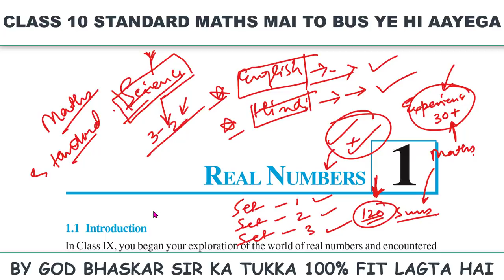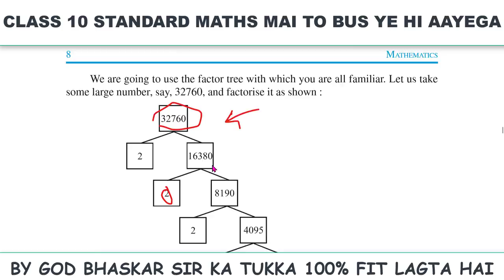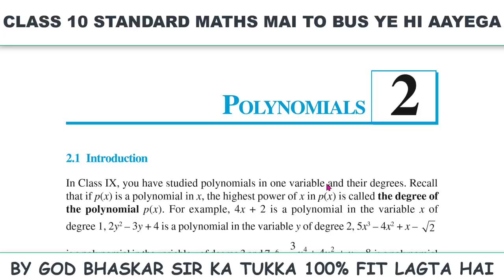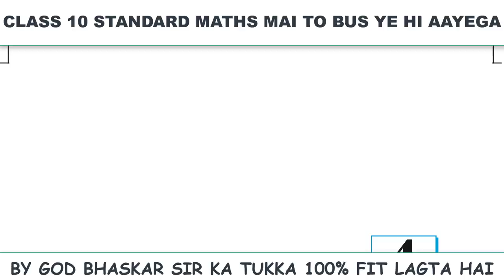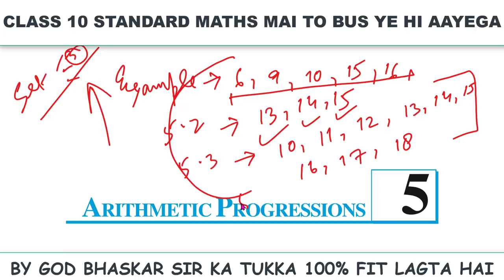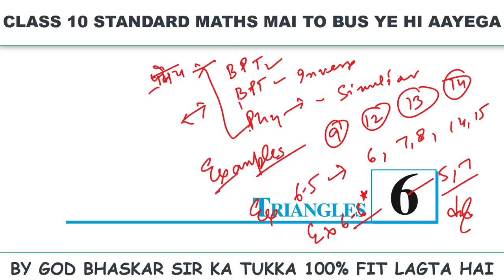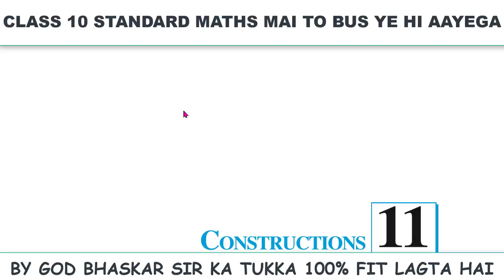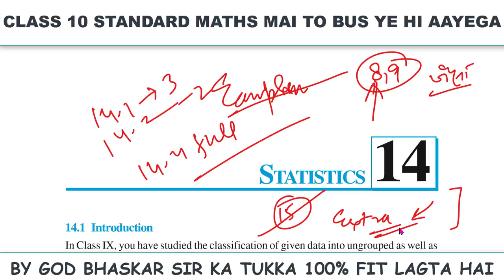CLASS 10 STANDARD MATHS EXAM PAPER 2020 CBSE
CBSE Class 10th Standard Mathematics
Maths Standard is compulsory for students who want to take up Maths in Class 11, 12 and College. The Maths Basic Exam is easier than the Maths Standard Exam.
Dear students, Standard-Level and Basic-level Question papers shall be based on the same syllabus. However the Standard-Level Mathematics assesses higher Mathematical abilities compared to Basic-Level. Further, the syllabus prescribed by CBSE will remain the same for both the levels.
students u must know that NCERT provides you with a start and a base, however it is not sufficient if your target is to score above 95% in class 10th board exams.
If you want to score full Marks in Mathematics then follow these steps:

*Solve the Questions given in the NCERT Textbook after completing each topic in the Chapter.Solve all the questions given in the Miscellaneous Exercises & Examples.

*Now solve Higher Order Thinking Skills(HOTS) Question for each chapter in the NCERT Textbook. Good Reference Books for HOTS are educart oswal and arihant any one only.

*Focus more on Weak Chapters and the topics which you feel difficult or face more problems.Also never leave any chapter in the syllabus and give equal Importance to all the chapters in Mathematics.

*Take Full Length Mock Test at home for complete 3 hours one day before the actual Board exam.

Finally be confident and visualize yourself scoring 100 Marks in the actual exam and soon your dream will come into reality.

BHASKAR SIR
MATHEMATICS TEACHER